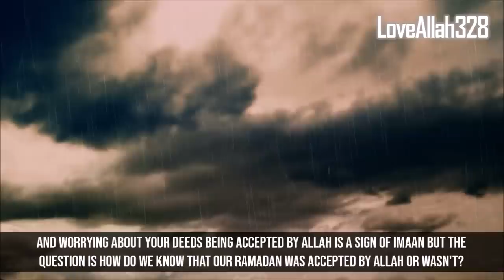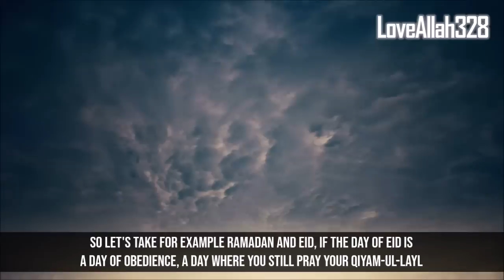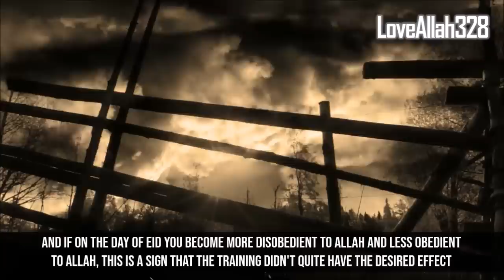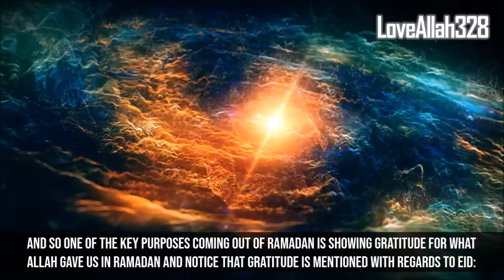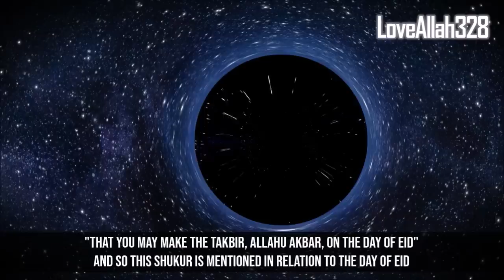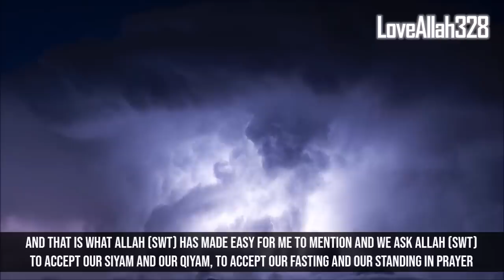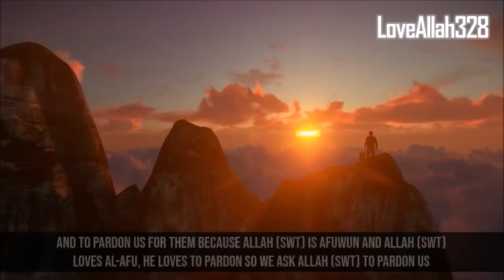Signs From Allah That Your Ramadan is Accepted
**HUGE UPDATE! SAD NEWS FOR OUR CHANNEL**

If you haven't heard the news by now but OUR CHANNEL HAS BEEN DEMONETIZED by YouTube recently and we can no longer run this channel without your help. We tried to contact YouTube to resolve this issue but as always, they never solved anything. Clearly they have something against Islamic Channels since our videos was never suitable for their site for the last 3 years.

Day by day YouTube is becoming really strict, so we need to step up to secure our future content. AND THIS IS WHY WE NEED YOUR HELP NOW MORE THEN EVER! To keep this channel alive, we have set up a membership ) where your support can allow us to continue making videos here daily/regularly.

We don't need anything huge, we're simply asking help for the price of a coffee just to keep the channel running for basic things like licensed footage, images, audios, paying our editor, ...etc. We just need the bare minimum to keep the channel secured from copyright. Sadly YouTube was our only way of covering these costs but that's got taken away from us.

Brothers and sisters, I'm sure you spend $10's of dollars or more each day, a week or a month on trivial things and worldly matters (Netflix and other entertainment service) but can you not support a cause that helps 100,000 people a day spiritually and gets them closer to Allah? Unfortunately we are in a situation where all the Islamic channels are dying and we need to come together and unite.

Alhamdulillah we get around 100,000 views a day on our videos, if only 10% of our active viewers were to support us, we'd reach our goal within few hours. Right now we are at 33% of our target goal to run this channel.

Brothers and sisters, help us get back on track in this blessed month of Ramadan so not only do you get reward for helping others come closer to Allah but you benefit from them as well. InshaAllah your help will not go to waste, your reward will be by Allah. Imagine the reward you get for helping us produce videos that benefits over 100,000 people a day.

If any Muslim has a problem with supporting the work of Muslim channels they love (then these individuals really need to question their intentions) there are literally hundreds of Patreon member pages from Anti-Muslim channels gaining huge amounts of support from their own viewers, so they can make better videos attacking Islam and mocking us, should we not deliver the BEST content to defend Our religion, Our Lord, Our Messenger, Our way of life!?

If you cannot or don't want to support us, then that's perfectly fine but please do not be rude simply because we want to spread Dawah. Jazak Allah Khair and Make Dua for us.